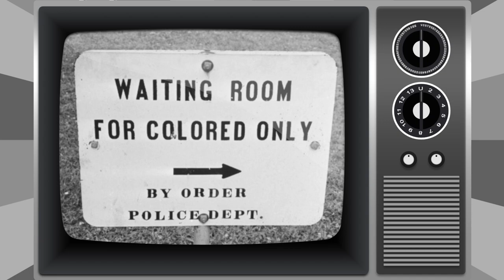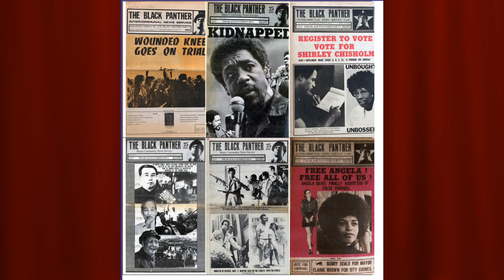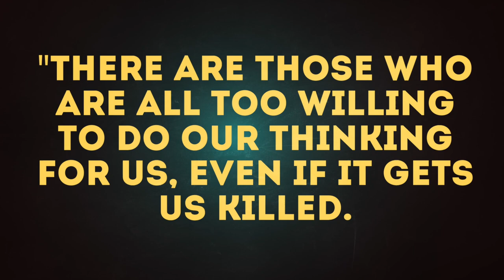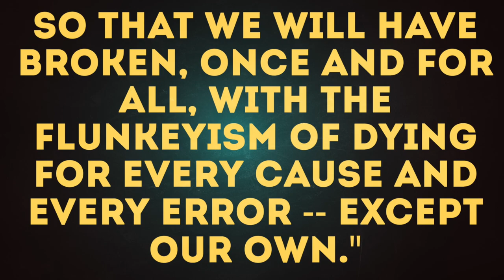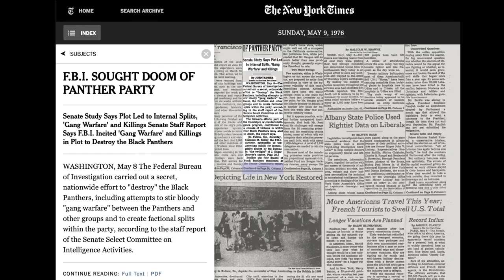Did Mao's Little Red Book & Marxist-Leninist Ideology influence African Americans in the 1960s? P1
Is it a possibility that Mao Zedong’s Little Red Book and other Marxist-Leninist-based or influenced ideologies in the 1960s encourage African Americans to stand up and fight adamantly for their civil rights?

If this is true, would it make people more aware of what they choose to base their way of thinking on?